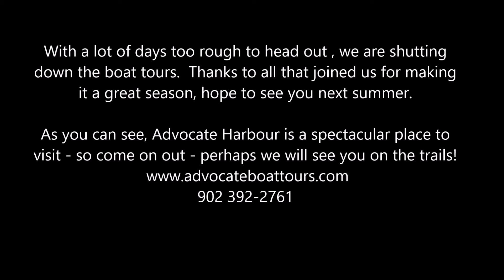Advocate Harbour Nova Scotia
A stormy day on the Bay of Fundy in Nova Scotia Canada. This video was shot in Advocate Harbour on the shore of the largest tides of earth of the upper Bay of Fundy by Advocate Boat Tours.